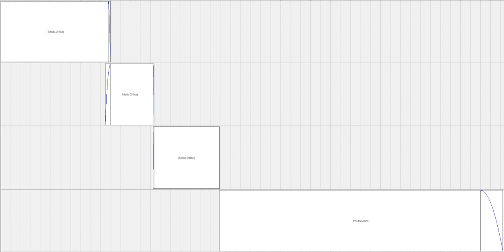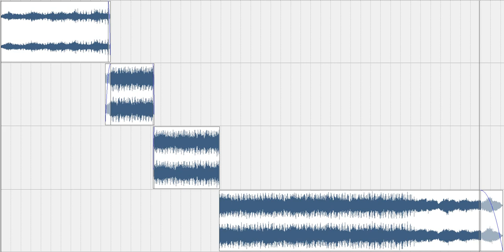Easily Embarrassed - Illusions Within Ourselves (shortened)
:: REMASTERED ::